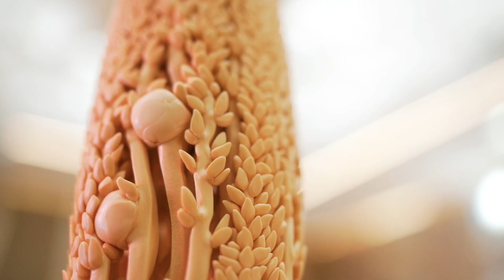POORNI 💕 VIRAJ - THE DAY (90INFINITY FILMS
2024 Bookings are open.